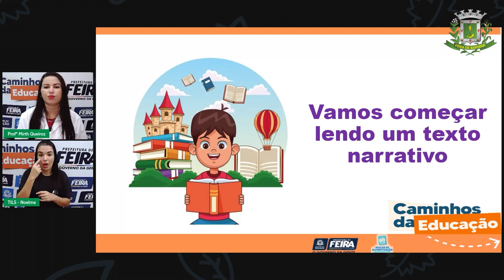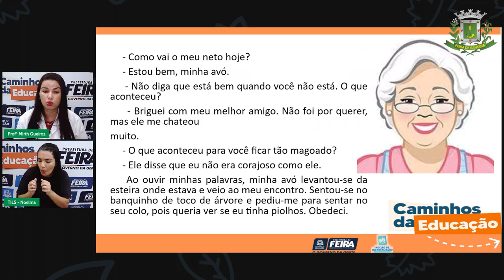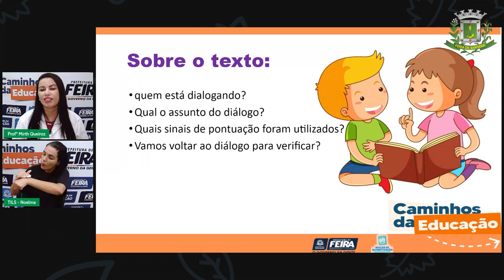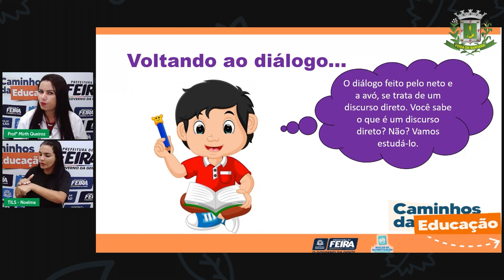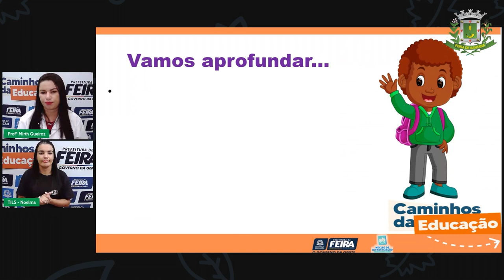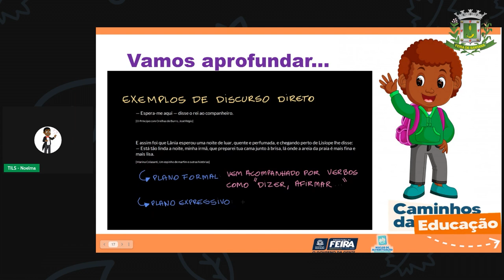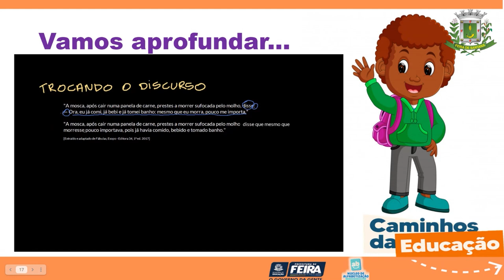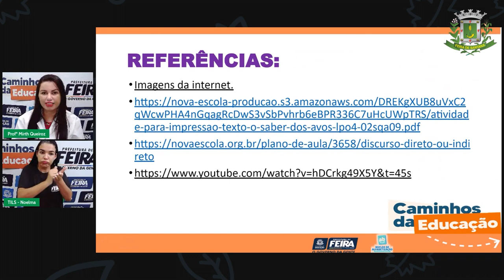Aula 123 4ºANO Profª Mirth Queiroz Linguagens Pontuação em diálogos Discurso Direto